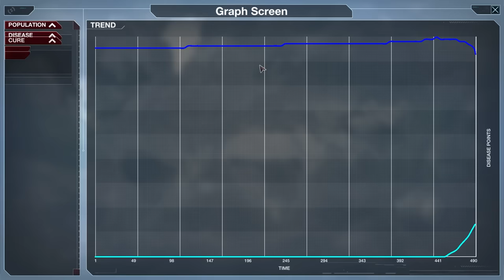I EVOLVED Dinosaurs And DESTROYED HUMANITY in Plague Inc: Evolved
When will those scientists ever learn? Digging up dinosaur bones, releasing plagues from amber, inadvertently ending all human life...

Keep in touch with more Blitz!
ABOUT & GAMEPLAY: PLAGUE INC: EVOLVED
Plague Inc: Evolved is a unique mix of high strategy and terrifyingly realistic simulation. Your pathogen has just infected 'Patient Zero' - now you must bring about the end of human history by evolving a deadly, global Plague whilst adapting against everything humanity can do to defend itself.